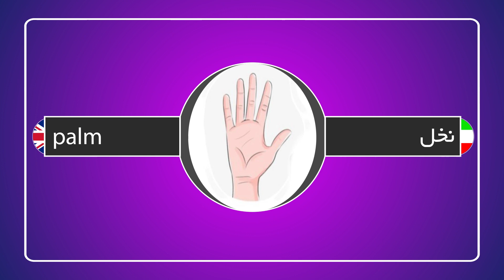064-English To Persian A2 واژگان انگلیسی به فارسی سطح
English To Persian A2 واژگان انگلیسی به فارسی سطح

واژگان انگلیسی و پرشین را با چشمان خود بیاموزید.
064 Body
آموزش زبان فارسی به انگلیسی

آموزش زبان فارسی به فرانسوی

آموزش زبان فارسی به آلمانی

آموزش زبان فارسی به ایتالیایی

آموزش زبان فارسی به هندی

آموزش زبان فارسی به اسپانیایی